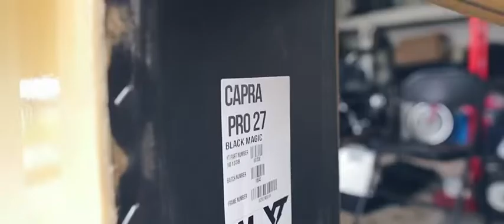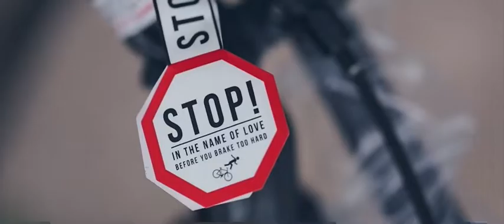YT Capra Pro Al 2021 unboxing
Big Thanks to Myther Ganibe for the video & editing.